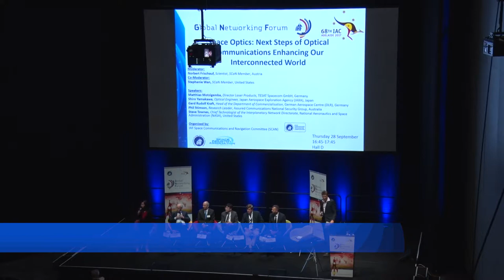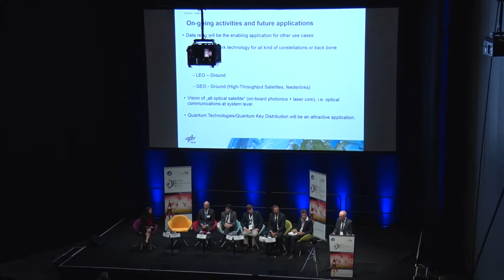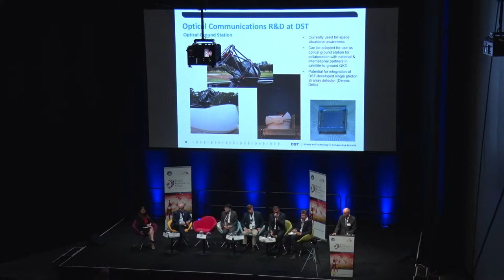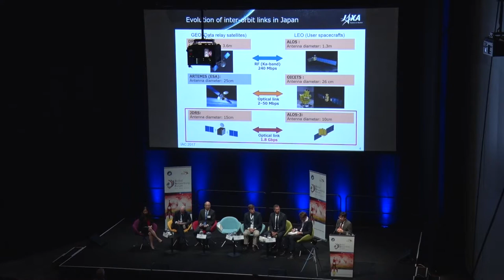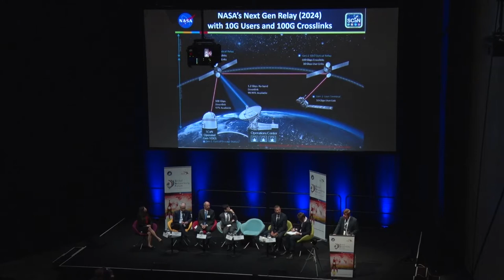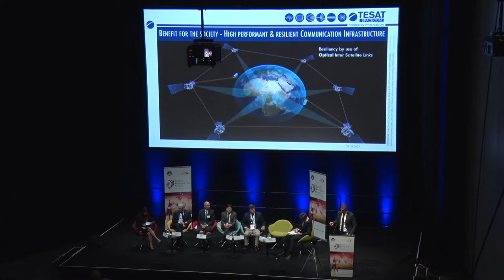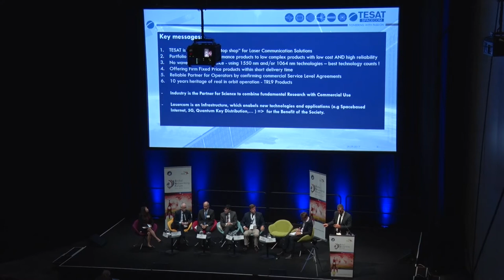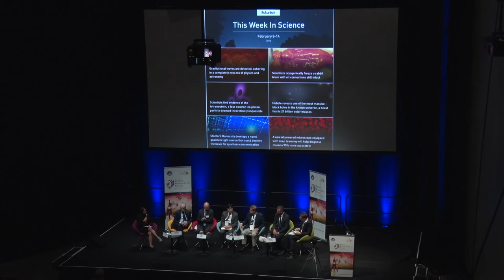GNF Space Optics Next Steps of Optical Communications Enhancing Our Interconnected World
International Astronautical Congress 2017
25 - 29 September 2017

Adelaide, Australia